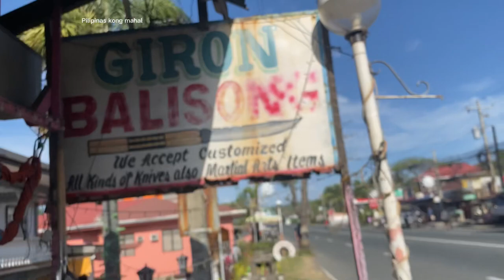Gunting ng Barbero from Tabaco, Albay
gunting barbero
barber
barber shop
classic barber shop
barber
barbershop
haircut
old school barber
old style barber
mens grooming
barber shop talk
barber shop music
music for barber shop

balisong online store philippines
balisong opening techniques
navaja mariposa o balisong
balisong quality
quality balisong trainer
balisong shop
balisong shopee
balisong sa batangas
balisong taal batangas
balisong tricks
balisong t shirt
balisong where to buy
best butterfly knife

The Giron Balisong Store Taal Batangas
Balisong Store
Balisong Seller
Balisong Shop
Giron Balisong
Balisong Price
Balisong Pilipinas
Balisong taal philippines
Balisong Batangas
Balisong taal Batangas
Balisong Knife
Balisong online Seller
Murang balisong sa batangas
Best place to buy balisong in taal batangas
murang bilihan ng balisong
balisong phillipines
balisong community
filipino balisong
batangas knife
balisong seller
balisong
barangay balisong taal batangas
balisong taal batangas
balisong pilipinas
balisong batangas
balisong taal batangas philippines
best balisong seller
balisong philippines
balisong store
balisong
balisong taal batangas
balisong shop
balisong batangas
balisong price
balisong seller
bolo and itak
Giron Balisong
pagawaan ng itak
wholesale
bolo itak
filipino itak
gulok o itak
gumamit ng itak at iba pang sandata upang makipaglaban
hinabol ng itak
hindi nabiyak ang niyog dahil mapurol ang ginagamit na itak
history of itak
itak
itak abivahendid
itak adalah
itak albania
itak allah
itak antipolo
itak antipolo for sale
itak app
itak bicol
itak blade
itak bolo
itak bolo for sale
itak carmona
itak cavite
itak filipino
itak for sale bulacan
itak for sale in cavite
itak for sale manila
itak for sale near me
itak for sale philippines
itak from tagalog to english
itak image
itak images
itak in bisaya
itak in carmona
itak in ilocano
itak in tagalog
itak in the philippines
itak kahulugan
itak military
itak ng muslim
itak ni andres
itak ni andres bonifacio
itak ni bonifacio
itak ni jose bragado
itak ni lapu lapu
itak noong unang panahon
itak or bolo
itak or sundang
itak origin
itak other term
itak owner
itak philippines
itak price
itak price philippines
itak tagalog
itak tagalog in english
itak tagalog meaning
itak tools in english
itak translated in english
itak weapon
klase ng itak
knife o maliit na itak
larawan itak
larawan ng itak
magagarang itak
mga pilipinong may hawak na gulok at itak el filibusterismo
mga pilipinong may hawak ng gulok at itak
paano gumawa ng itak
paano mag subo ng itak
picture of itak
tawag sa mga gumagawa ng sandatang tulad ng itak sibat at palaso
vitamin untuk otak
where to buy itak in manila
where to buy itak in quezon city
gumagawa ng itak
gumagawa ng mga itak
taong gumagawa ng itak
tawag sa gumagawa ng itak
umagawa ng itak quezon
pilipinas
bicol
samar
quezon
negros
filipino blades
filipino traditional blades
filipino traditional blades design
filipino traditional blades drawing
filipino traditional blades example
filipino traditional blades examples
filipino traditional blades in the philippines
filipino traditional blades list
filipino traditional blades logo
filipino traditional blades meaning
filipino traditional blades philippines
filipino traditional blades tagalog
filipino traditional blades youtube
gumagawa ng itak quezon city
gumagawa ng itak zambales
handle
puluhan
hawakan